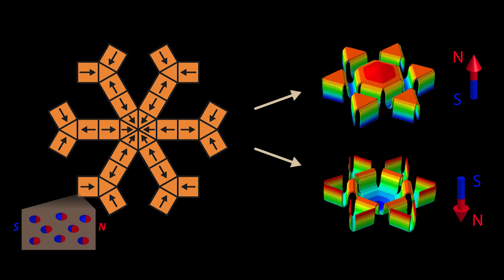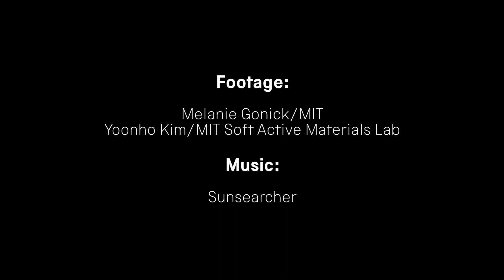Shape-shifting robot moves thanks to magnets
This soft robot developed at the Massachusetts Institute of Technology has been 3D printed out of polymer with imbedded magnetic particles.

Scientists have found a way to give these particles different orientations so they move in different directions when exposed to a magnet.